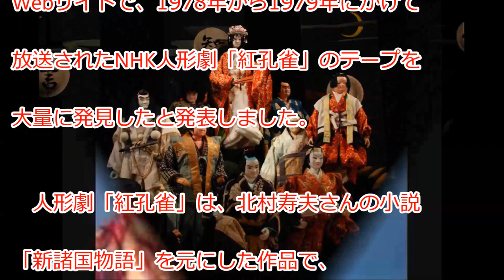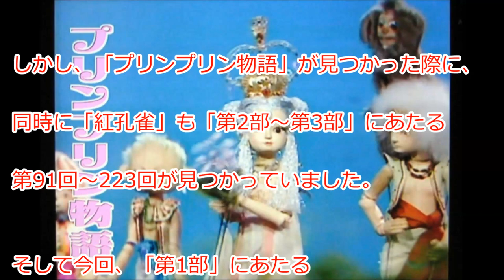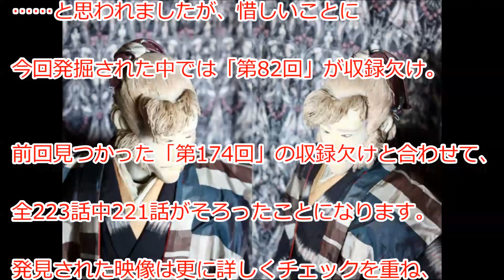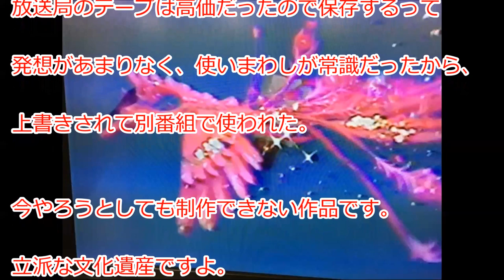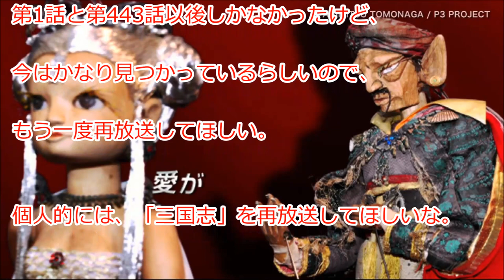NHK人形劇「紅孔雀」のテープが大量発掘！ 全223話中221話がそろう。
NHKは11月18日、過去に放送した同局の番組を「発掘」する「番組発掘プロジェクト」のWebサイトで、1978年から1979年にかけて放送されたNHK人形劇「紅孔雀」のテープを大量に発見したと発表しました。